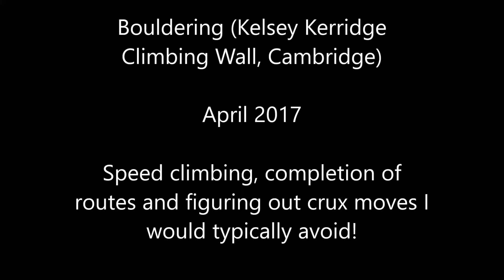KK Climbing - April 2017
Speed climbing (putting that lightly...), completion of routes I didn't think I'd manage, and some crux moves I would not typically even try but persevered with and mastered. Final route is one I tried 4 times...first 2 attempts I couldn't get the start, then I wasn't brave enough to reach for the final hold, before finally as shown figuring out a way to not only reach, but match on the hold!

Filmed April 2017 at Kelsey Kerridge Climbing Wall, Cambridge, UK.